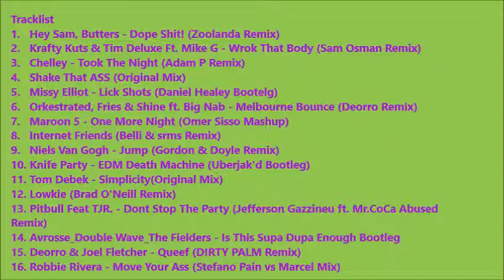Angels & Deamons Electro House 2013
Soundcloud For Download

Tracklist
1.   Hey Sam, Butters - Dope Shit! (Zoolanda Remix)
2.   Krafty Kuts & Tim Deluxe Ft. Mike G - Wrok That Body (Sam Osman Remix)
3.   Chelley - Took The Night (Adam P Remix)
4.   Shake That ASS (Original Mix)
5.   Missy Elliot - Lick Shots (Daniel Healey Bootelg)
6.   Orkestrated, Fries & Shine ft. Big Nab - Melbourne Bounce (Deorro Remix)
7.   Maroon 5 - One More Night (Omer Sisso Mashup)
8.   Internet Friends (Belli & srms Remix)
9.   Niels Van Gogh - Jump (Gordon & Doyle Remix)
10. Knife Party - EDM Death Machine (Uberjak'd Bootleg)
11. Tom Debek - Simplicity(Original Mix)
12. Lowkie (Brad O'Neill Remix)
13. Pitbull Feat TJR. - Dont Stop The Party (Jefferson Gazzineu ft. Mr.CoCa Abused Remix)
14. Avrosse_Double Wave_The Fielders - Is This Supa Dupa Enough Bootleg
15. Deorro & Joel Fletcher - Queef (D!RTY PALM Remix)
16. Robbie Rivera - Move Your Ass (Stefano Pain vs Marcel Mix)